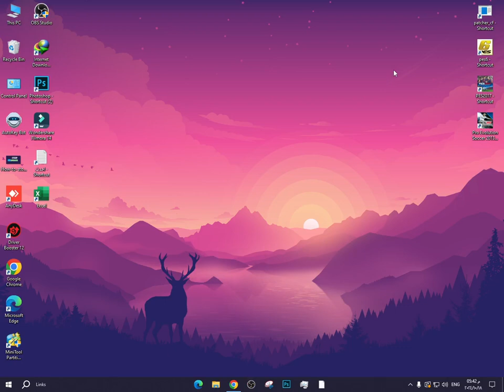ازاي استرجع الملفات المحذوفه من ويندوز 10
Don't forget to pray for the Prophet 🤍